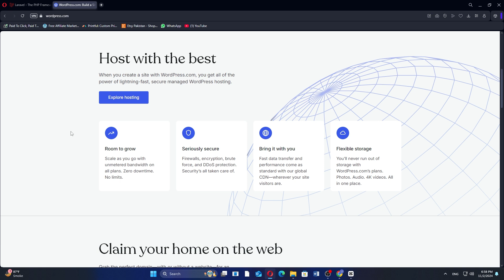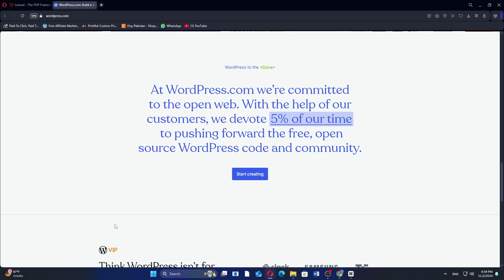Laravel vs WordPress (2026) | Which One is Better?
In this video I'll compare Laravel vs WordPress.